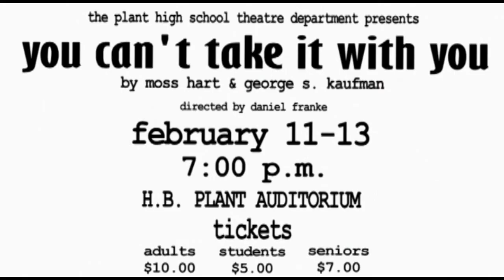You Can't Take It With You Preview